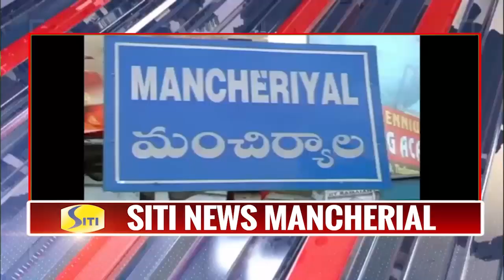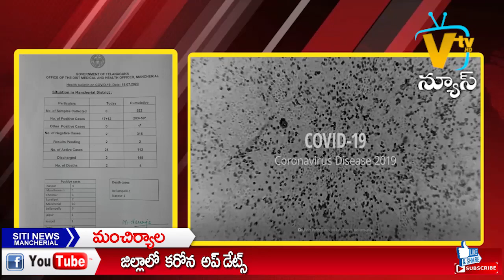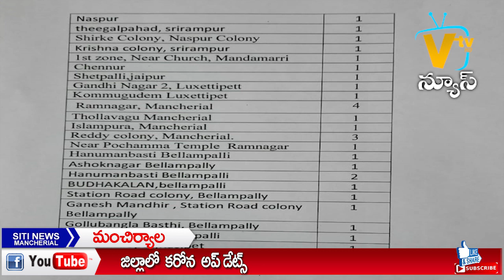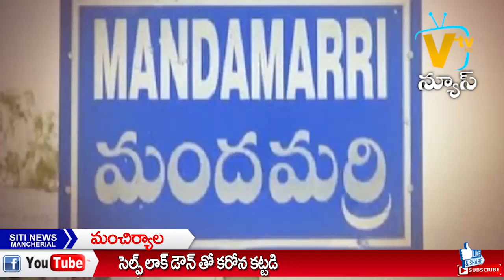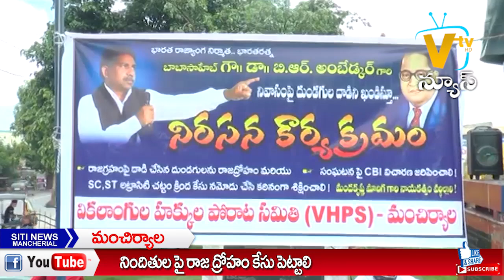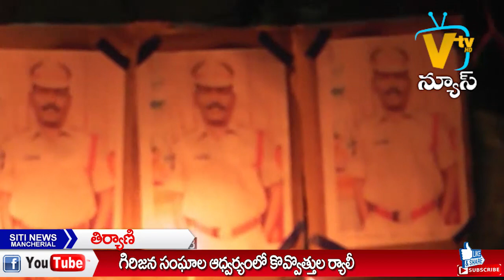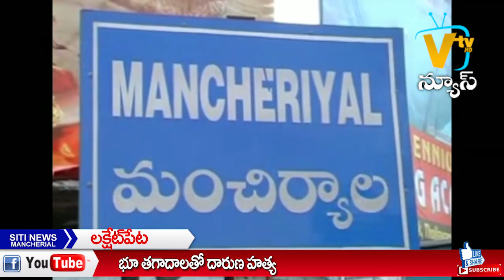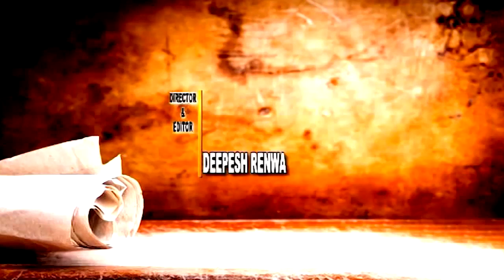SITI NEWS MNCL 18-07-2020